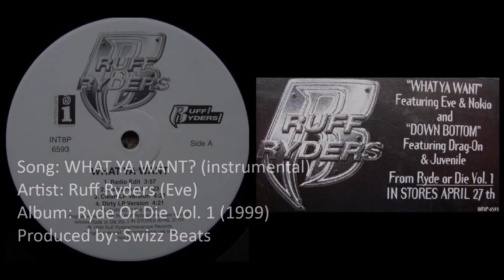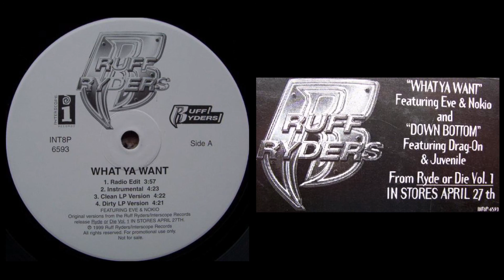Eve - What Ya Want (instrumental)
produced by Swizz Beats